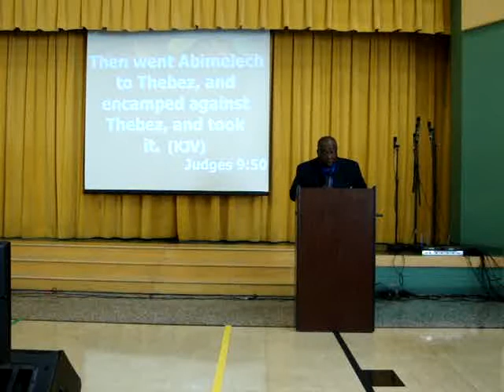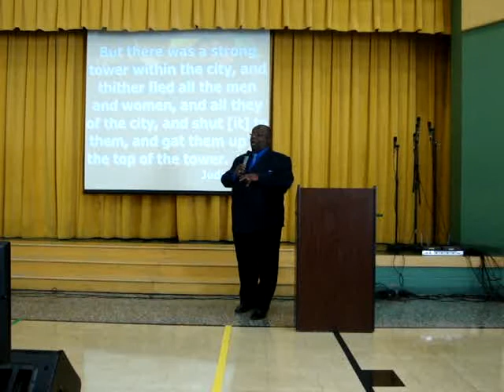Virtuous Ladies of Light 4th Annual Prayer Breakfast Prt10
4th Annual Women's Prayer Breakfast, Nov 12, 2011

Keynote Speaker
Bishop John Cummings
Senior Pastor
Restoration Temple Assembly of God

Lighthouse Ministries International
Rev. Dr. Oswen Cameron, Pastor